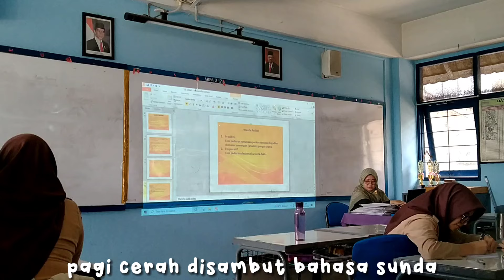A day in my high school || Indonesia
Most frequently asked questions :

• nama ?
Shilva Juanita adelyani ( tapi panggil aku "cilly" ya )

• umur dan kelas?
17 tahun, aku kelas 12

• ngedit video pake apa?
vllo,inshot,Vita,vn,capcut
(ganti² sesuai mood hehe)

• ngedit thumbnail pake apa?
PicsArt, Lightroom, sketchbook, phonto

• kpopers? stan siapa aja?
iya, aku stan banyak grup hehe , but lately into nct, straykids, and aespa